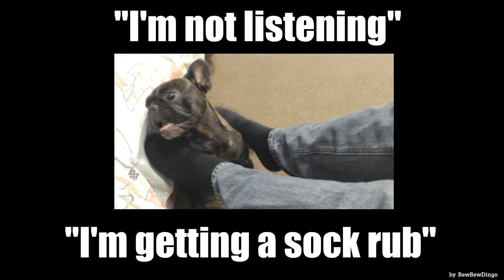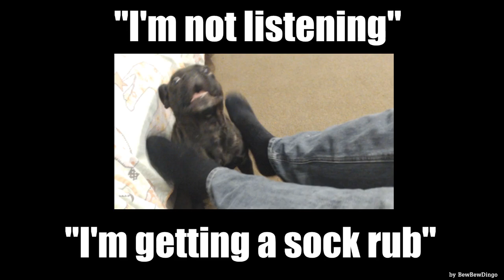Divinity II Tuesday with Digby, Quebec and Messy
SovietWomble's Second Divinity: Original Sin II play through w/LongLiveQuebec, DigbyTathamWarter and MessyEssy

If there are advertisements on this video I am sorry as I did not activate them.